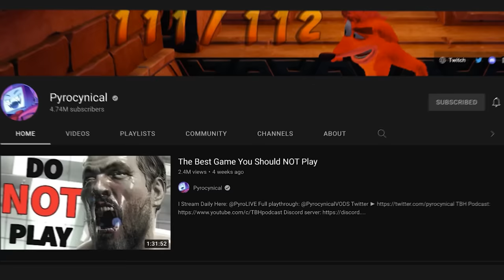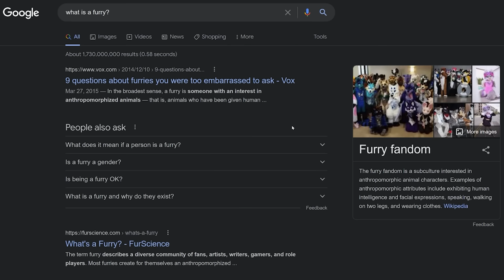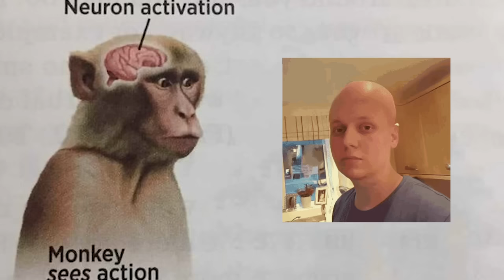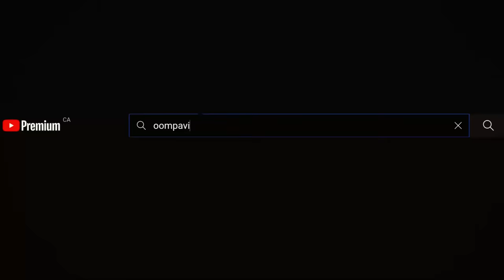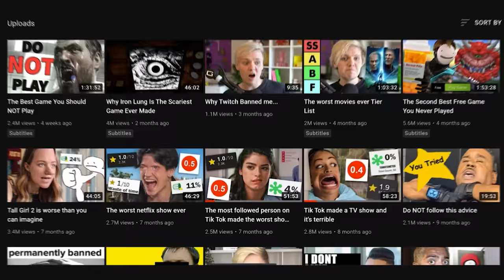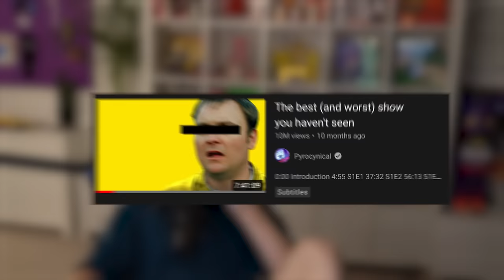I Asked A Furry When He First Put On the Mask…